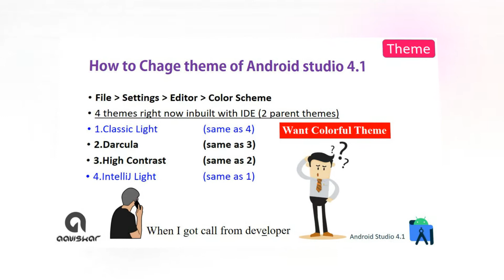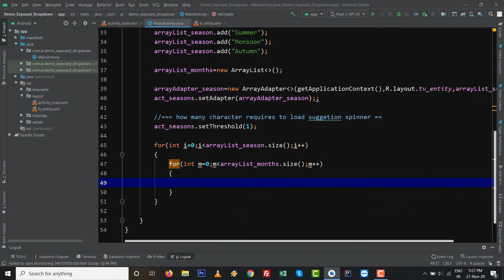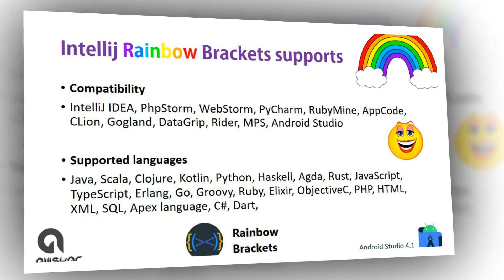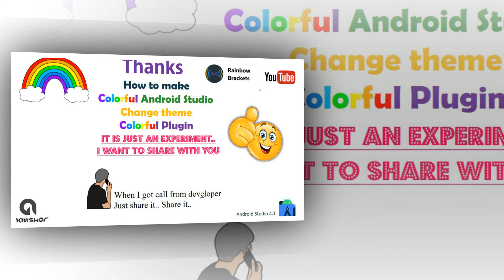Android Studio Theme Change | Colorful Android Studio Rainbow Brackets | Android Studio Theme Plugin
This video play happy song of Android Studio Theme Change with Colorful Android Studio Rainbow Brackets installation in Android Studio Theme Plugin.
Need Help or Code Support?
Developer want android studio theme change with android studio theme editor and try to android studio theme download with latest available android studio theme plugin. In this video shows android studio rainbow brackets which makes colorful android studio which is best android studio theme tutorial to set android studio theme by installing android studio theme plugin to set or change android studio theme color by changing it developer make custom theme in android studio in dark theme in android studio mode.
If you want to change color of android studio by installing android studio plugins by showing way and implementation of android studio plugin install to make android studio color change with latest colorful plugin in android studio plugins 2020 which is named as Rainbow Brackets.

Colorful theme with colorful song..
When I got call, from developer
He asked me sir, what will I do
when I want to, colorful theme
Here's what I said to him.
Just.. Share it, Share it,
Whatever will be, will be
The feature you want, to see

Thanks for Library Music by YouTube